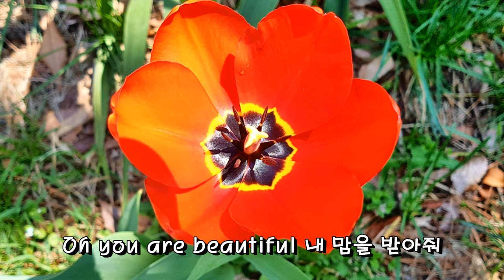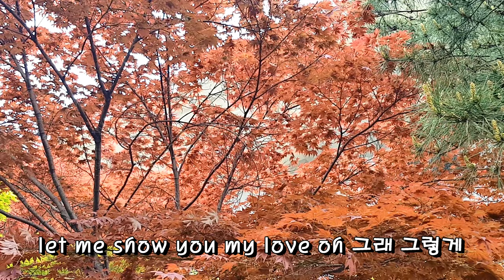휴일 Holiday 정부과천청사 주변의 푸르른날 /배경음악/뮤앤 싱어송라이터-Holiday/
Holiday-뮤앤(Mu&) (Feat. 킹콩)
널 처음 본 순간 내 맘은 떨리고 심장은 멈췄어
떨리는 마음을 혹시나 들킬까 더욱 두근 두근대
오 조마조마해 내꺼가 되야 해 어떻게 하면 좋을까
만나자고 dash 해볼까 그러기엔 내가 조금 소심해

Oh you are beautiful 내 맘을 받아줘
let me show you my love oh 그래 그렇게

넌 나의 holiday 달콤한 holiday 내 곁에 있어줘
내 곁을 스치는 달콤한 향기에 자꾸 두근두근 대
나의 맘을 받아줘 날 더 이상 애태우지마
조금만 더 다가와 줄래요 oh 나의 holiday
달콤한 목소리 화끈한 history
넌 너무 완벽해 널 보면 볼수록 빠져 드는 나
나를 어떡하면 좋아
조금은 쿨하게 살짝은 진하게 한 걸음 다가가 볼까
좋아 한다 얘길 해볼까 그러기엔 내가 조금 소심해

oh you are wonderful 내 맘을 받아줘
let me tell you my love 그래 그렇게

가끔 마주치는 그대의 시선에 자꾸만 나 두근대

Holiday eh eh you are my holi-day
you are my holi-day eh eh eh

This is Green Light of John Legend
수많은 여자들이 보내준 love sign 과는 조금은 달라 넌
내 앞에서 볼이 빨개 넌 세상이 바뀌었어 조금 질렸어
여자들의 돌직구 스타일 돌아갈래 난  Old school
까치와 엄치 스타일
마치 내 어릴적 일기장에 나온 짝사랑 mood
너무 오래 끌진 않아 내가 꺼줄게 음소거 mode
속을 모를 말은 안할게 음~너를 안을께
Holi- holiday 줄 수 있어 그러니 Hollaback
백퍼센트 모드로 가는 게 내 타입 니가 골라준 넥타이
반응이 와 슬쩍 니 존재를 친구에게 알리지
우리 연애할래 란 말은 안해도 시작된 날이지
지금부터 쌓여갈 수줍은 사랑의 마일리지 my energy

넌 나의 holiday 달콤한 holiday 내곁에 있어줘
내곁을 스치는 달콤한 향기에  자꾸만 나 두근대
너의 맘을 말해줘 날 더 이상 애태우지마

You're my holiday 넌 나의 holiday
You're my holiday

음원출처
뮤앤_싱어송라이터